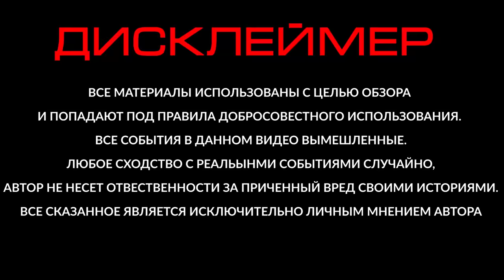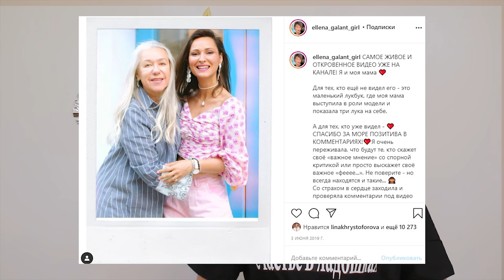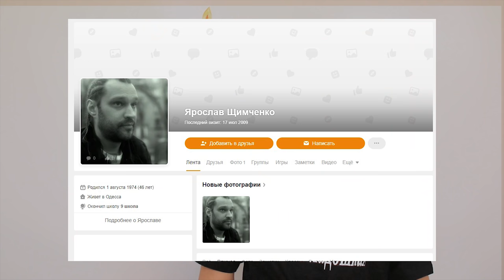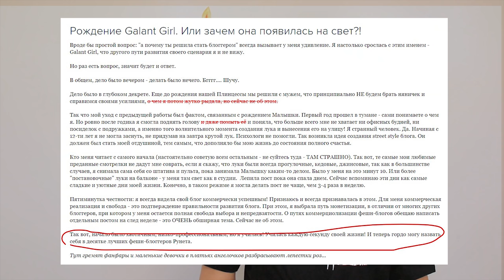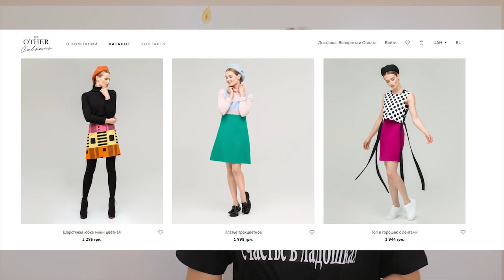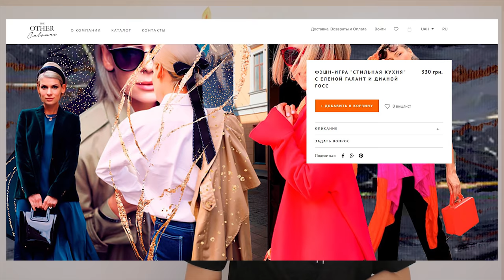ELENA GALANT РАЗНОЦВЕТНЫЙ СТИЛИСТ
Реквизиты на Реквизиты. На новую камеру
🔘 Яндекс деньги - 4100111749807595